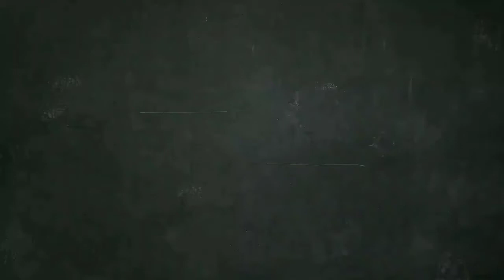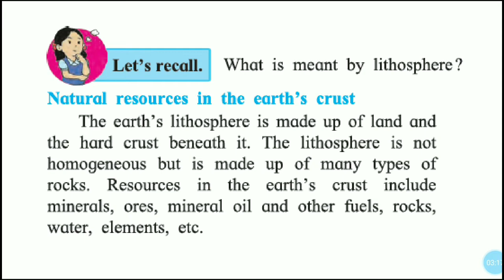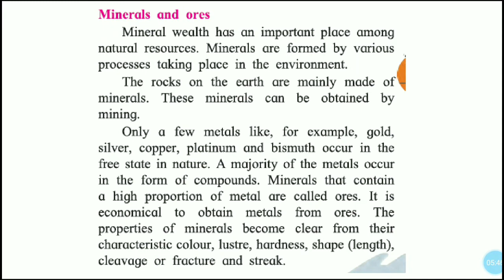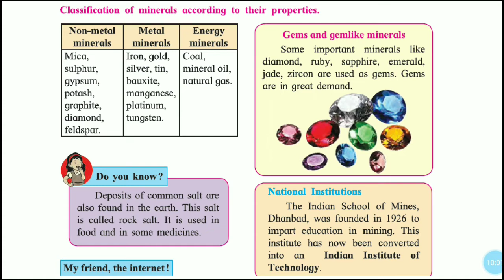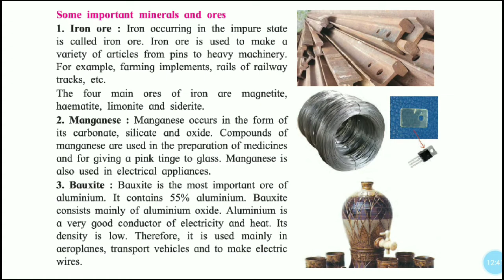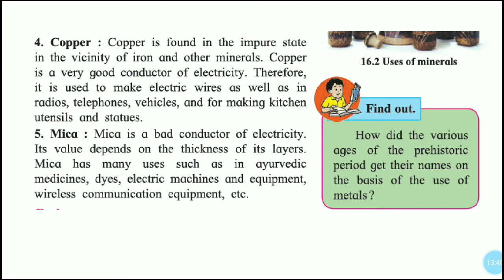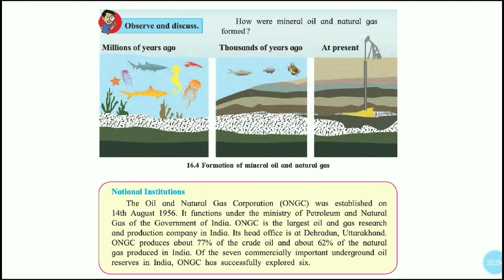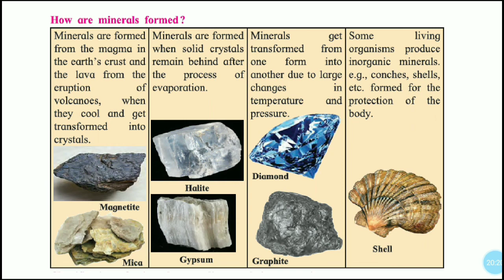Minerals and Ores | Natural Resources - Part #1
7th Std Chemistry - Raghuraj Sir